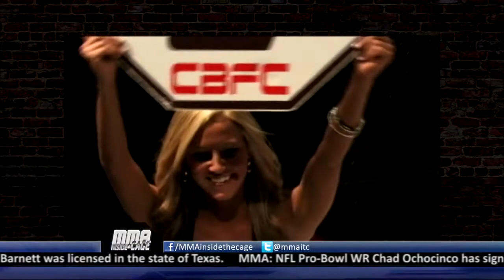MMA: Inside the Cage #47 "Cage Brawl 6 Preview"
"Cage Brawl 6 Preview" featuring panelists Shane Goins, John Hernholm, and Michael "Black" Johnson. Hosted by Cyrus Fees and Casey Oxendine.

Airing Late-Night Fridays and Sundays at 12:30 AM on My Tri-Cities WAPK and in High Definition on Sundays at 6:30pm on WKPT ABC 19 in Kingsport, TN.